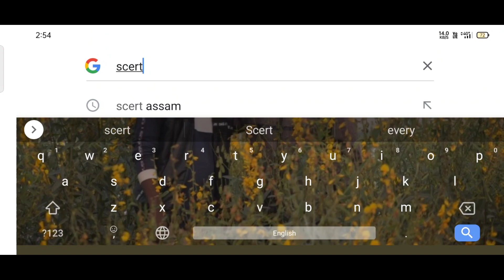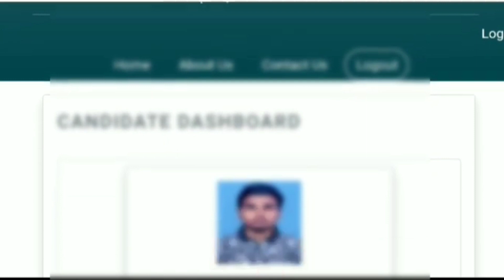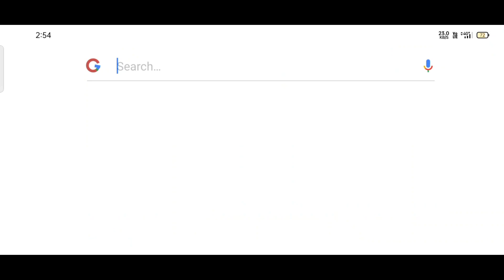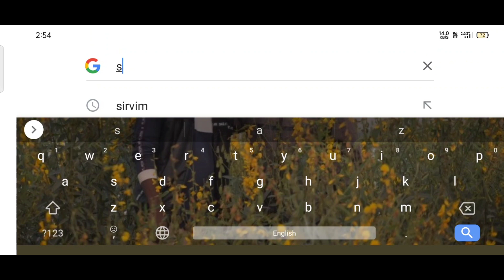Scert D.El.Ed PET Admit Card Download 2023